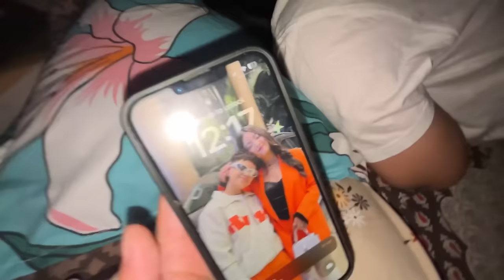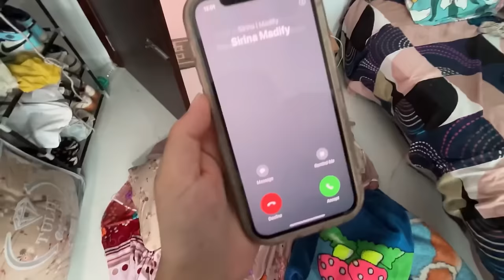Irritating my gf for 24 hours PRANK ~ Xorem & Gracy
CEEM250